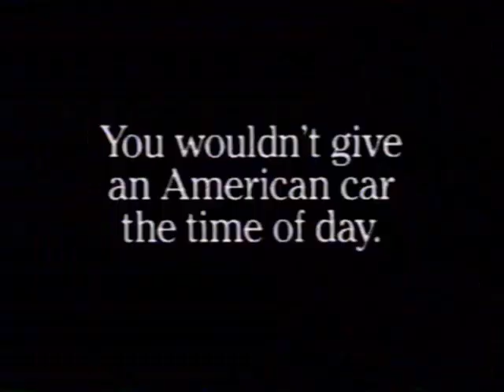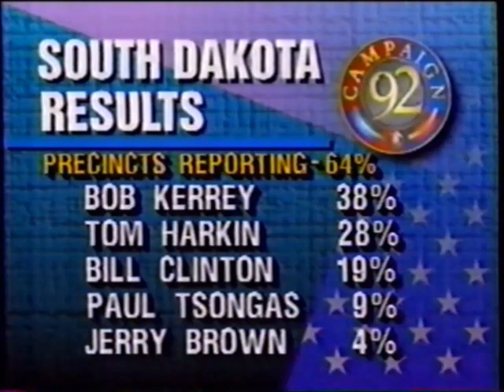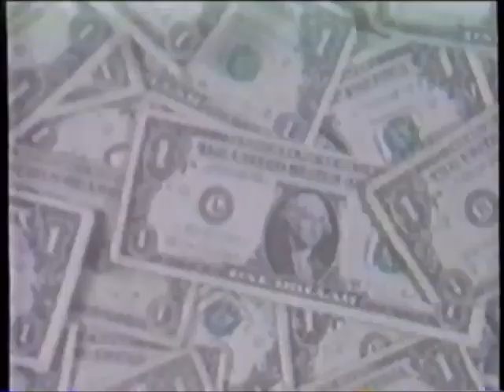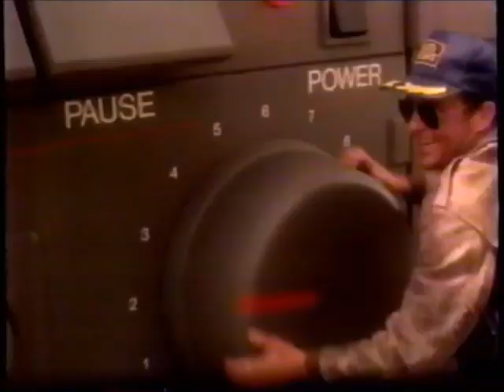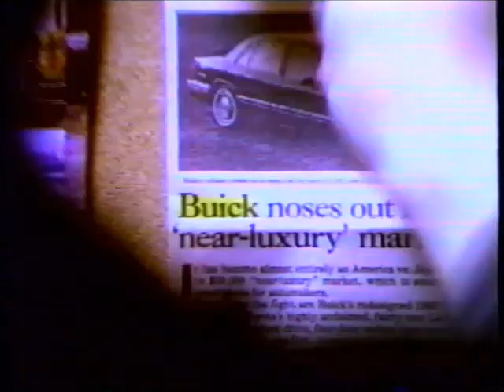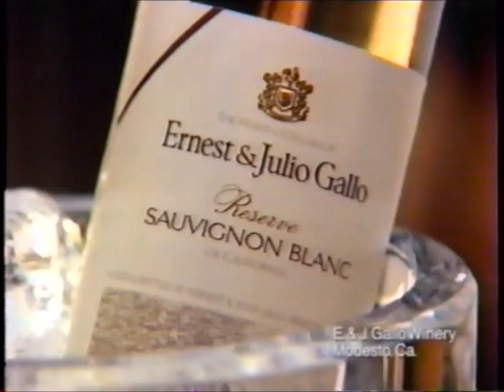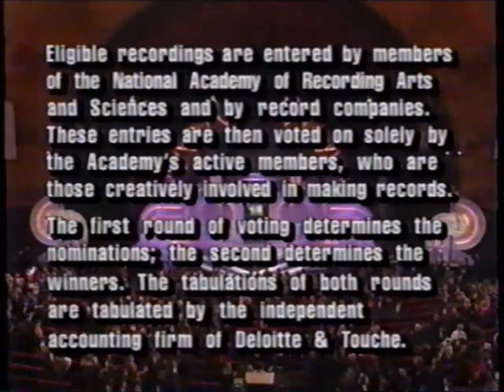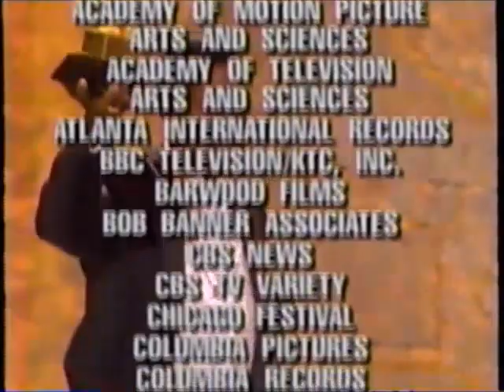KCCI-TV CBS commercials (February 25, 1992)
Aired during some of the 34th Grammy Awards.

LIST:
1. Promo: Northern Exposure (partial)
2. CBS ident
3. Commercial: Cherokee
4. Local Ad: "Les Miserables" @ Des Moines Civic Center
5. Commercial: Cherokee
6. TV-8 bumper
8. Commercial: Diet Mountain Dew
9. Commercial: Sony
10. Commercial: Sun Chips
11. Commercial: Clairol
12. Commercial: Correctol
13. Promo: Scorch
14. Promo: NCAA March Madness
15. Commercial: Diet Pepsi (ft. Ray Charles)
16. Commercial: Sun Chips
17. Commercial: American Express
18. 34th Grammy Awards bumper
19. Promo: Davis Rules
20. CBS ident
21. TV-8 Newsbreak
22. TV-8 noon news promo
23. Commercial: Dodge Dynasty
24. TV-8 bumper
25. Commercial: General Motors
26. Commercial: McDonald's
27. Commercial: Bud Light
28. Promo: Davis Rules / Brooklyn Bridge
29. Promo: Knots Landing
30. Promo: Fish Police
31. TV-8 news promo
32. Commercial: Mountain Dew
33. Commercial: General Motors
34. (REPEAT of #9)
35. Commercial: Taco Bell
37. Commercial: Ernest & Julio Gallo
38. Commercial: Hoover
39. Commercial: Habitrol
40. (REPEAT of #4)
41. Local Ad: Mid-States Ford
42. 34th Grammy Awards book plug
43. Commercial: Salon Selectives
44. Commercial: Starter (ft. DJ Jazzy Jeff)
45. (REPEAT of #18)
46. Local Ad: Lange Tire & Automotive
47. Local Ad: Homemakers West
48. 34th Grammy Awards fee plugs and credits (w/ TV-8 voiceover promo)